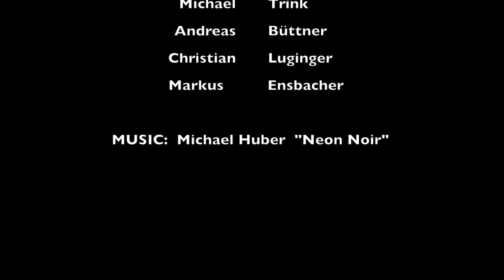DER MATERIALSPEZIALIST Mega-Block Anti антиспин